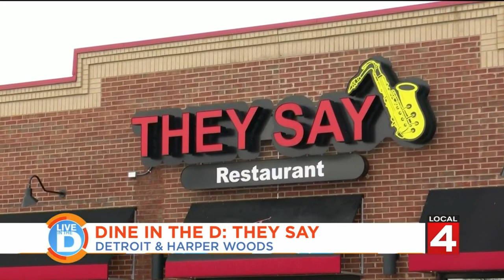Dine in the D - They Say on Live in the D